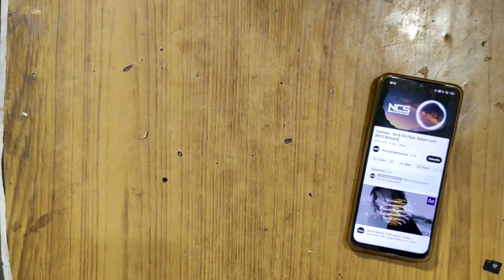I BALL MUSIC CUBE REVIEW AND TESTING CHECK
i ball music cube
Peavey Speakers Restoration // Restore And Upgrade
Speakers As You Like
the old speaker was thrown away by the people...I brought
it back to restore and upgrade it, this is the job of manually
restoring the devices,, the machine is still limited to my
recovery video There are still many shortcomings, I hope
you will comment and comment so that I can improve my
next recovery videos...thanks